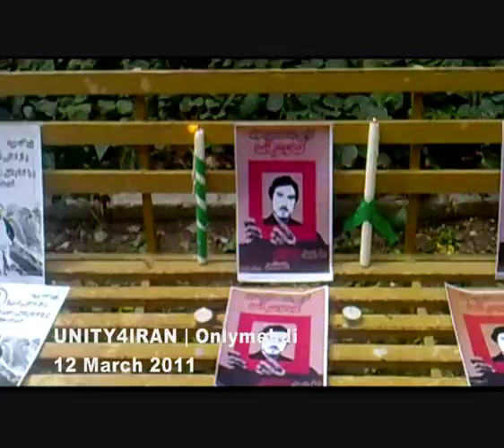Kianoosh asa birthday 12 march 2011 elm va sanat uni